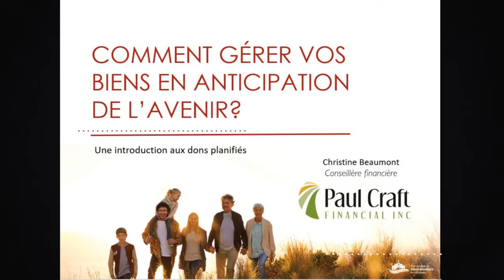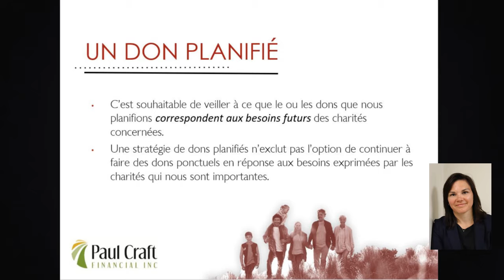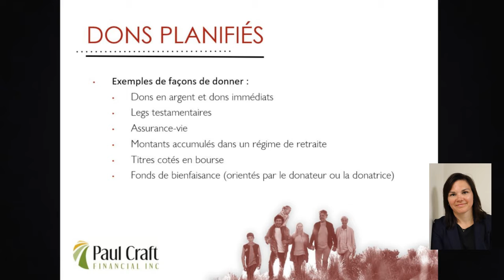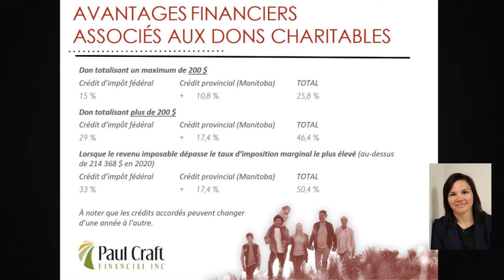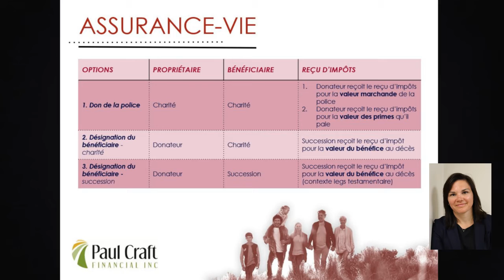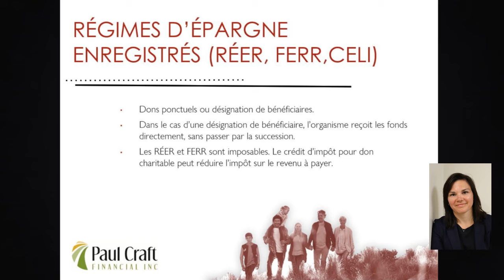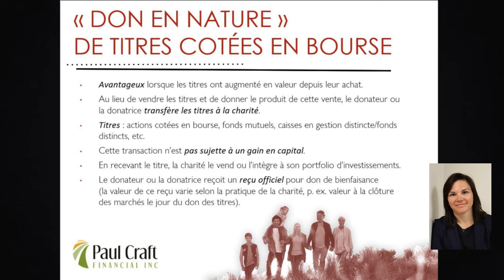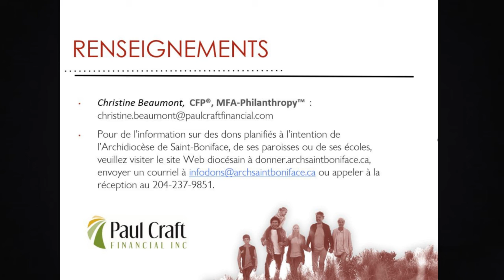La Planification successorale - les Dons planifiés